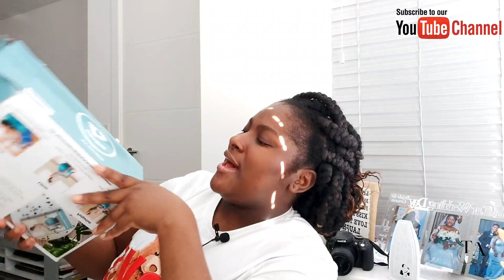10 Newborn Baby Essentials Products You NEED | First Time Mom Must Have 2022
Sharing with you 10 few products that we have found so useful & want to share with you. Kindly watch the video till the end. ❤

* PLEASE VIDEO WATCH IN 1080HD*

PRODUCTS MENTIONED/SHOWN:

* BABY WIPES WARMER

* BABY PORTABLE WARDROBE

* FOLDABLE CHANGING TABLE

* NAPPY CADDY ORGANISER

* BABYSIT ME UP SEAT

* BIRTHING BALL FOR MOMS - LABOUR, YOGA, EXERCISE (COMES WITH A BOOK)

* GROWNSY BABY BOTTLE WARMER & STERILIZER 6 IN 1

* BABY TRAVEL INSULATED WATER BOTTLE

* BABY CHANGING BAG

.STAY BLESSED 🙏🏾.

God Bless you for always watching. 🙏🏾